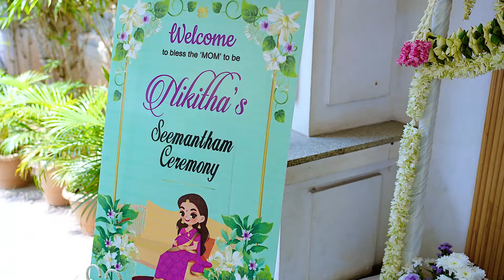INDIAN BABY SHOWER